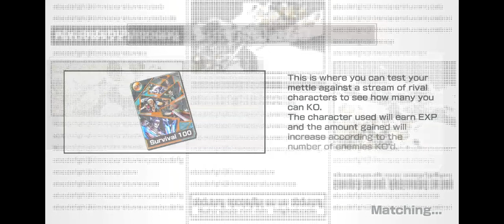Jewelry bonne gameplay one piece bounty